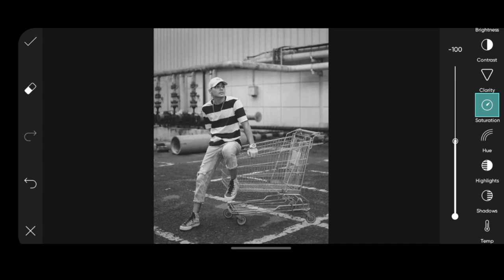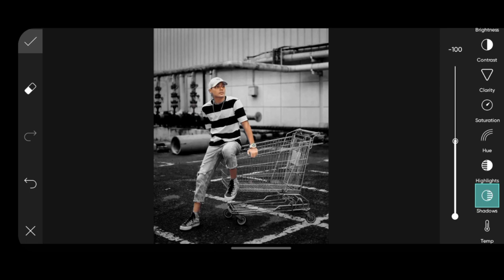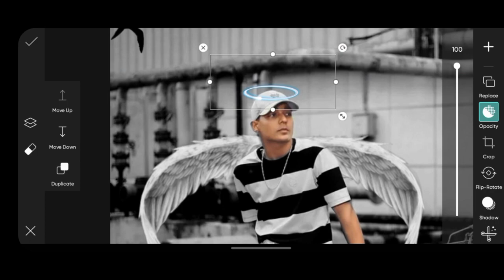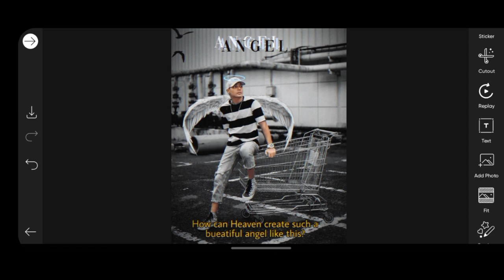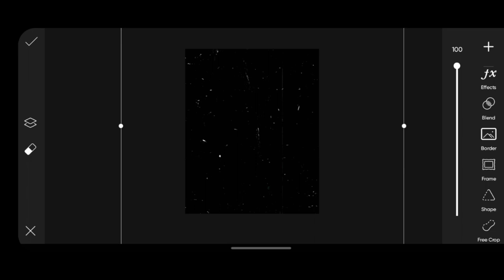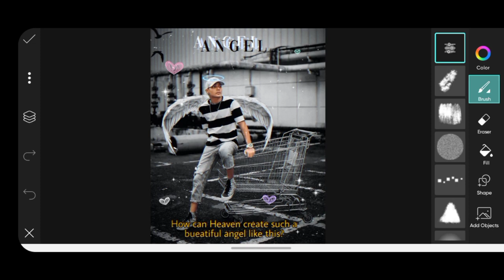Aesthetic Photo editing 🔥😱 || Aesthetic wings photo editing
keywords👇

aesthetic wings photo editing
aesthetic photoshoot
aesthetic photo ideas
dream editz zero one
01DreamEditz